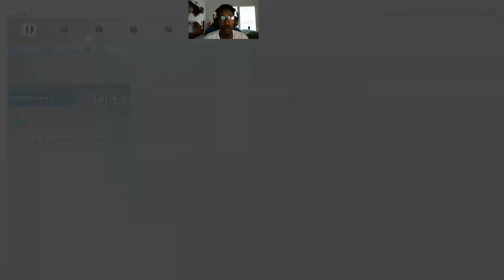Middle-Earth: Shadow of War PT 6 - Stakuga Bootlick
What's up everyone this is the sixth playthrough video in my Middle-Earth: Shadow of war series on my channel. I hope you are enjoying the gameplay as much as I am, and if you like the content that I am putting on the channel don't forget to hit that like and subscribe button to keep up with all the new content I upload to the channel